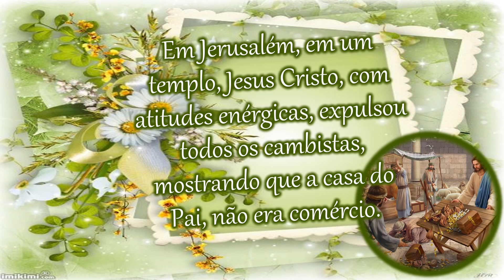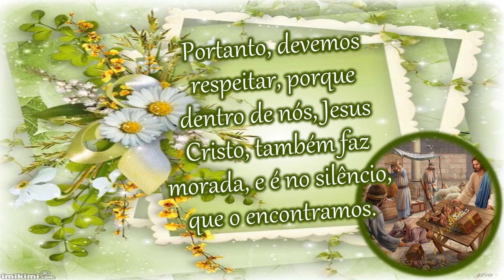Mensagem de Bom dia/Jesus Cristo e a purificação do templo/A casa do Pai/Mensagem para WhatsApp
Joque Alves.

◾ Bom Dia
◾Reflexões com Jesus Cristo
◾Autoconhecimento
◾Jesus Cristo é a Verdade
◾Paz Interior